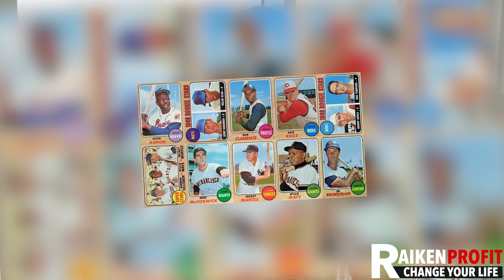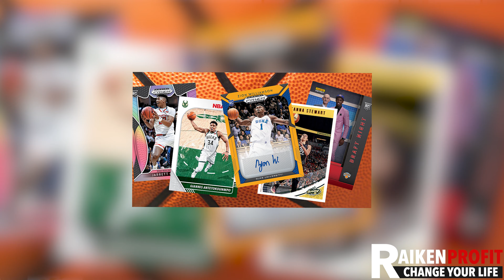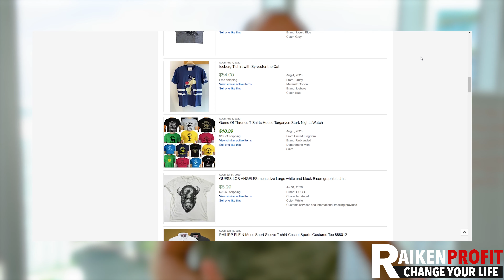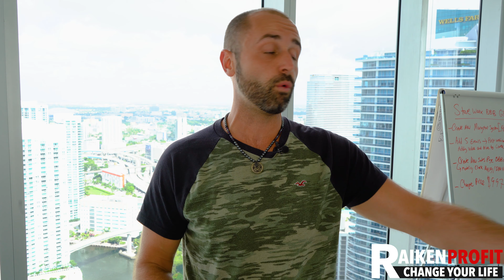4 Things To Do BEFORE Thrifting to Sell on eBay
When people first start reselling they tend to get overwhelmed, From over sourcing to under listing new people have a ton of problems they face starting out. In this video, I give you 4 tips I wish I would have known before starting my resell journey that I feel will really help people that are just starting out now.
Follow behind the scenes in real time on INSTAGRAM: @raikenprofit

FREE Training: Discover How to Build a Passive Income Business Dropshipping on eBay From Home

How to Build a Book Business Selling on Amazon

Best Courses & Training For You 💰🤑

The Best Items to Sell on eBay for HUGE Profits